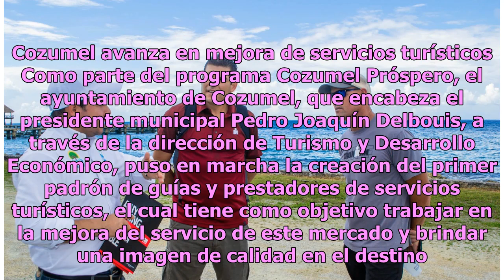Playas de Cozumel, entre las mejores para visitar en 2019: Carlos Joaquín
El gobernador de Quintana Roo, Carlos Joaquín, dio a conocer que Cozumel se encuentra en el listado de las mejores playas para visitar en 2019 de la prestigiada revista National Geographic, por su incomparable belleza natural y aguas cristalinas. Cozumel se encuentra en el listado de “Las mejores p...